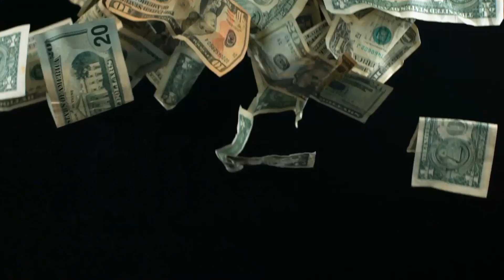Zurück zur Erde | Aliens auf dem Mars (Universum/Doku/Deutsch/2020/Neu)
In der heutigen ersten Folge Aliens auf dem Mars geht es um die Mars Sample Return Mission. Dabei sollen Marsproben zurück zur Erde gebracht werden. Der rote Planet soll in dieser Reihe im Mittelpunkt stehen. Denn in naher Zukunft werden wir es sein. Die ersten Außerirdischen auf einem anderen Planeten. Dem Mars.